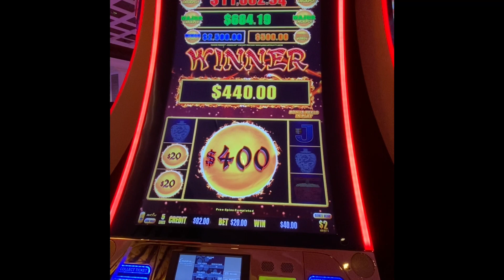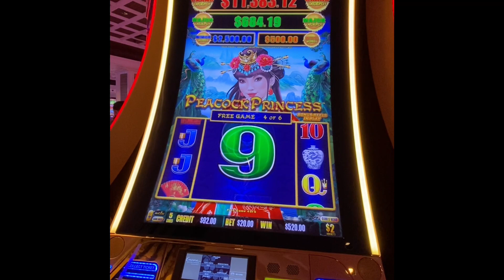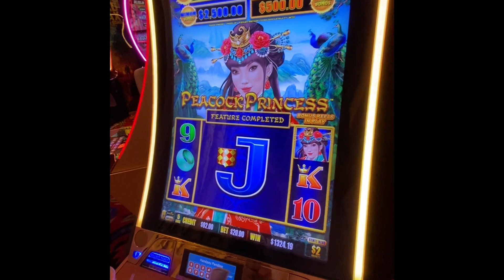MAJOR lands LARGE in CENTER Dragon Link Bonus jackpot slots casino to free slot play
Major jackpot on slot machine dragon link casino slot hand pay high limit slots bonus Major center chip